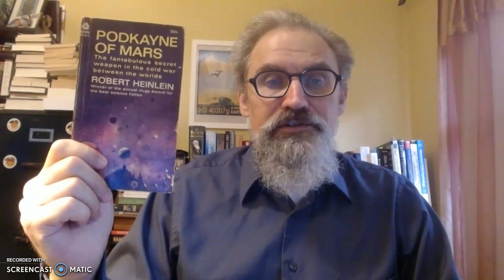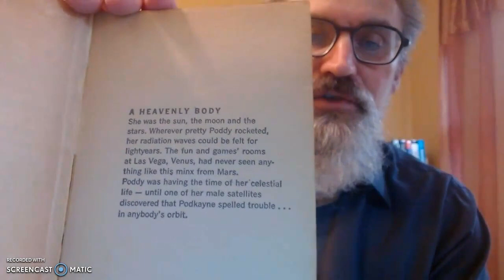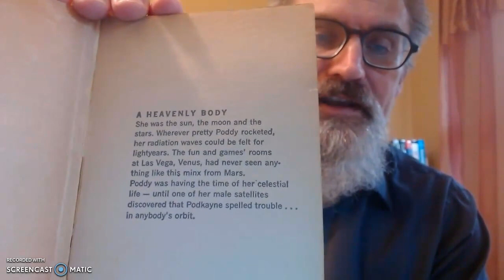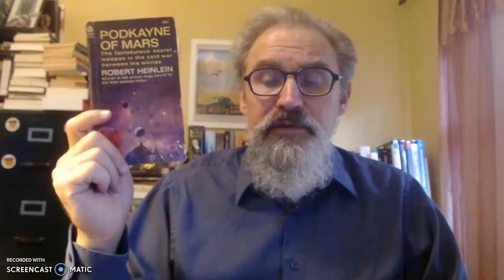A Review of PODKAYNE OF MARS by Robert Heinlein (SPOILER)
In this video I give my thoughts about Heinlein's novel, Podkayne of Mars, wonder at the bizarre marketing-speak used on the paperback edition I have, rant a little about how Heinlein undercut Podkayne's strength as a character, and appreciate how different a picture of Heinlein this presents, especially when it comes to politics, when compared to Starship Troopers.